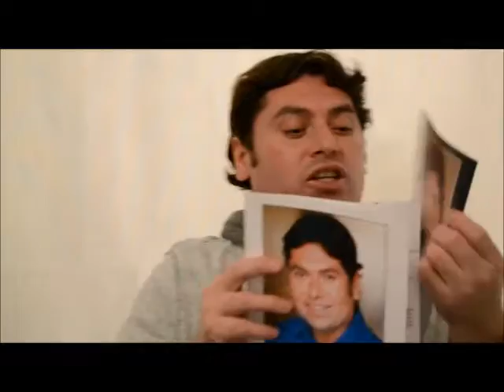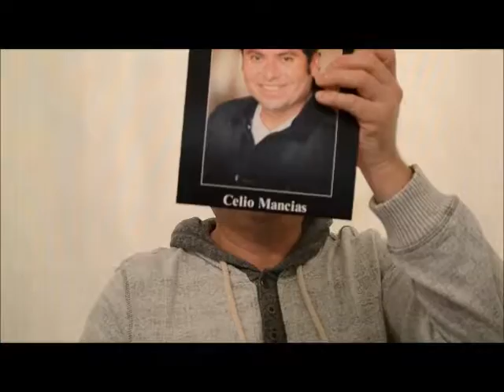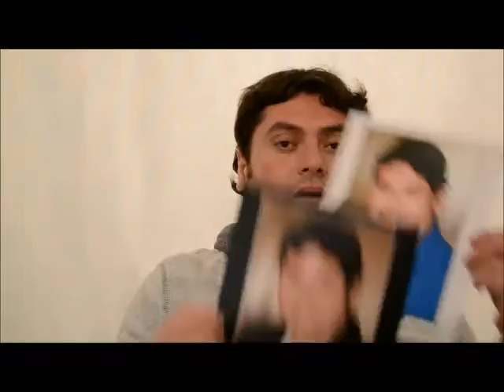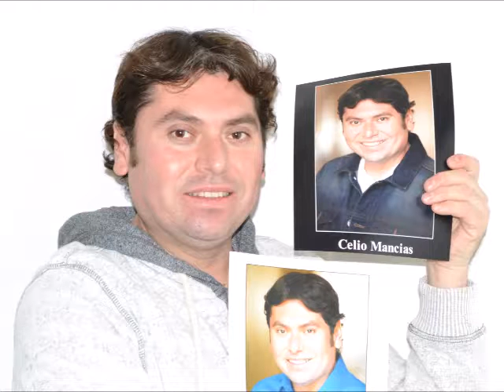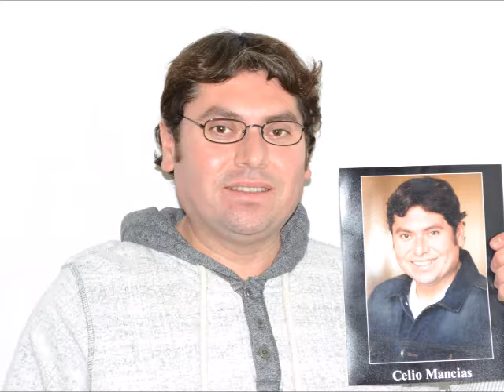Cinco Consejos Sobre Headshots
VIDEO EXTRA. Cinco consejos sobre la fotografía: Headshot como se conoce en inglés para actores y actrices profesionales en Los Ángeles o cualquier otro estado de los Estados Unidos. Esta fotografía es tú carta de presentación cuando te encuentres audicionando para cualquier proyecto. Ya sea en cine, comerciales u obras de teatro. Espero que te guste la información. ¡Gracias por visitar mi canal, Celio Mancías!